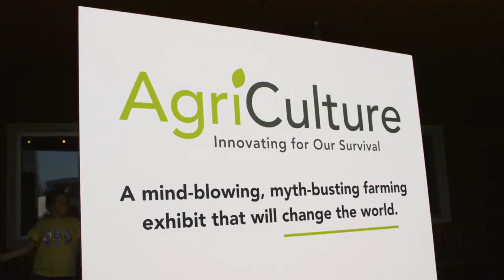Discovery Park of America Announces New Agriculture Exhibit